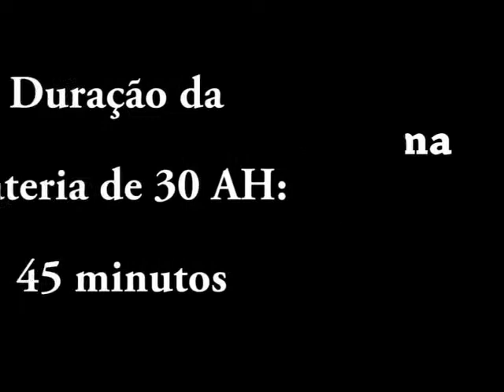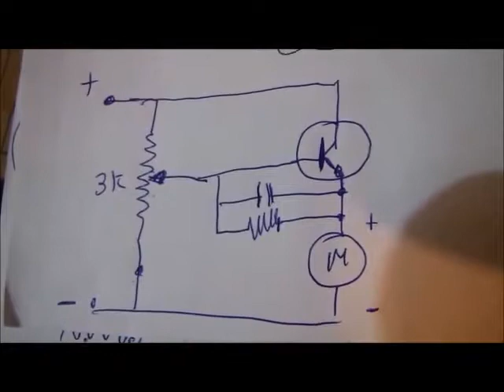Buggy Elétrico Caseiro # Canal - Mundo Das invenções Eixo Mancal Para Serra Circular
Buggy Elétrico Caseiro - Canal - Mundo Das invenções
Publicado Em 8 De Out De 2013